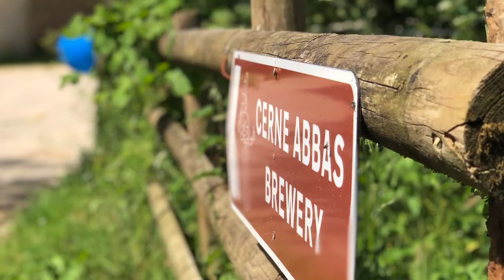Cerne Abbas Brewery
The Modest Brewery with GIANT integrity.
Ick Drone Innum